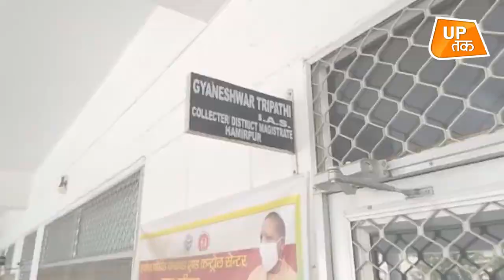Hamirpur में सड़क तोड़कर बाहर निकल आया 'विकास'!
हमीरपुर के उमरी गांव में प्रशासन ने गोल माल कर सीसी रोड को कागजों में तैयार दिखा, तकरीबन 10 लाख रुपयों को हड़प लिए है..